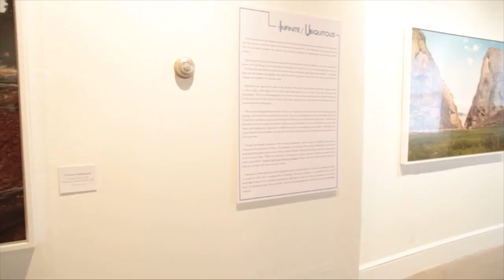New exhibits at the Demuth Museum in Lancaster